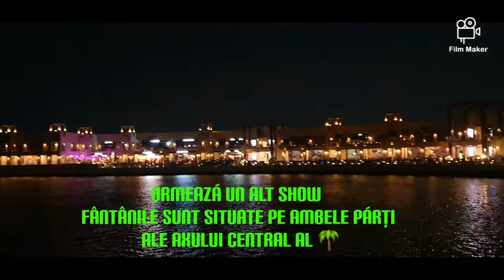Imagini cu noile fântâni intrate în Cartea Recordurilor